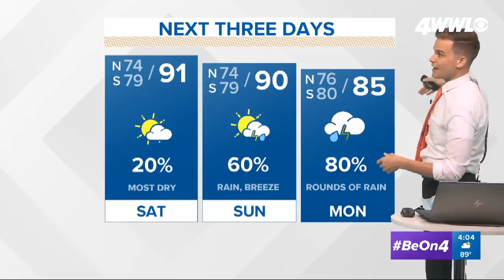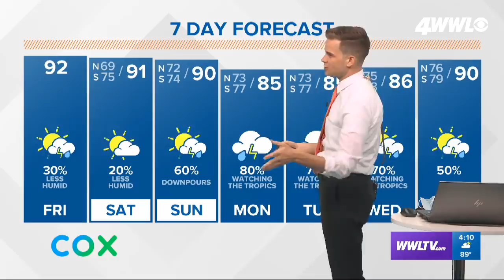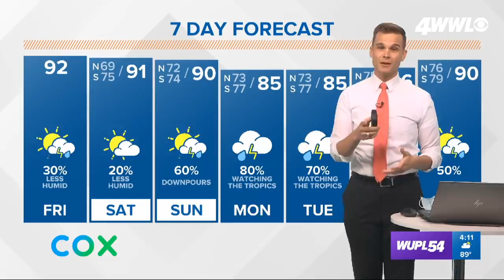4 PM Update: TD 14 & Tropical Storm Laura still forecast to become hurricanes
Forecasters are projecting potential tracks for both Tropical Depression 14 and Tropical Storm Laura that could take them toward the United States, possibly as hurricanes.

Changes to the forecast as we watch this very difficult forecast evolve. Rainfall could start to increase across the Gulf by Sunday and continue through Thursday possibly.

TD 14 track has shifted more west with a hurricane still possible by Monday. The storms is expected to enter the Gulf of Mexico by Sunday. This storm will be named Marco. The track takes it into the Texas Coast Late Tuesday as a tropical storm. Moisture from this system will still likely produce rounds of rain for southern Louisiana for Monday and Tuesday, but the further west it tracks the better off the area will be when talking about coastal flooding and winds.

Laura's track has also shifted west as model guidance shows a more westerly track possible. This would bring the storm closer and possible into Southeast Louisiana Wednesday.

This system will be very tricky because of its track and interaction with the island. Laura is forecast to enter the Gulf of Mexico by Monday and strengthen as it moves into the Gulf. There is still a lot of uncertainty with both forecast and everyone along the Gulf coast should monitor forecast as it will likely continue to change.

Lastly, there is a tropical wave about to come off Africa on Friday. It has a medium chance to develop this weekend as it sits over the far eastern Atlantic. Models want to keep this system, if it develops, out at sea.